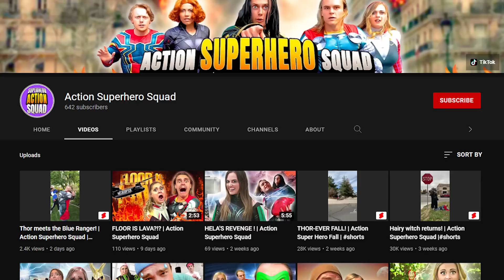Extreme Truth or Dare - Power Rangers Edition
Ethan Fineshriber and his Ninja Kidz TV Power Rangers buddies Karla Hernandez, Alo Ramirez, and Asia George all played the Truth or Dare game but in an extreme version where there a very difficult consequences to picking a dare, truths you have to tell, or choosing to do the dare or tell the truth. It got pretty interesting the further into the game they went.

Ethan Fineshriber
12180 So. 300 E.

               ethanfine